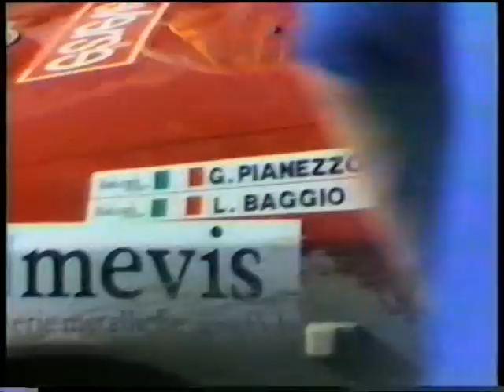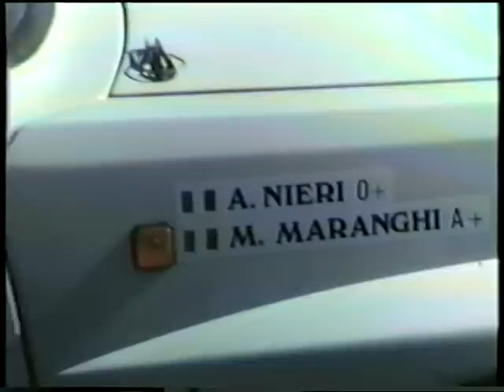Sanremo 1988-Passaggi+alcune partenze p.s.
Alcuni passaggi e alcune riprese alla partenza di una p.s. toscana del Sanremo 1988 effettuate da me ed amici...amatoriale ma sicuramente emozionante.